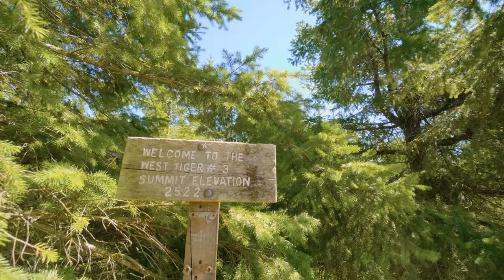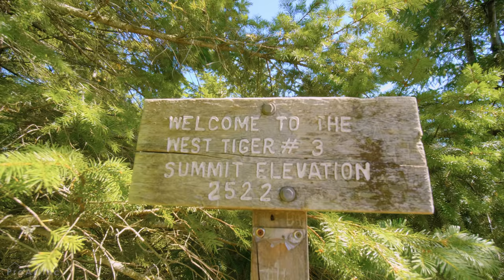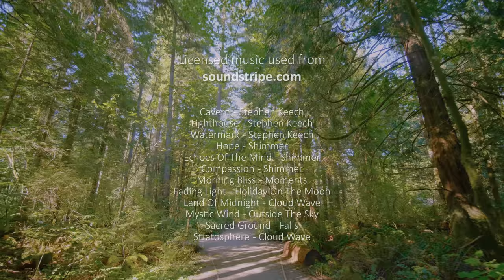4K Virtual Hike on West Tiger Trail, Issaquah - Forest Walk with Sunrays Shining through the Trees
Feel peaceful, stress-free and connected to nature with this summer forest walk with sunrays shining through the trees. The West Tiger # 3 Trail will be your personal guide to a deep recovery of spirit and vitality. Take virtual hike to the enchanting summer forest, warmed by the bright sunrays of the Issaquah area, Washington State. The sounds of charming, lyrical piano and ambient music will envelop you and help to relax. Feel the caressing sun on your face and the joy growing inside with every next step of this fascinating forest walk. Have a good rest under the "roof" of glowing green foliage. The whole array of magnificent trees will shelter you from worries, troubles and upsets of the city life. Make this wonderful 4 hour immersion your healing practice of the day! Amazingly sweet bird songs and chirping grasshoppers will reinforce your carefree feeling of summer.

Video from: West Tiger Trail #3, Issaquah area, Washington State, USA
Video type: Virtual Forest Walk
Equipment used: Panasonic GH5
Executive producer: Roman Khomlyak, Pro Art Inc
Cinematographer: Roman Khomlyak
Editor and colorist: Tatyana Zhdanova
Supervising editor: Anatolii Pylypenko

Surround yourself with the healing forest ambience while watching this virtual summer
This awesome nature walking tour will be highly beneficial for the healthy atmosphere of any house, studio, store or office. You may use it as both relaxing and inspiring background for work, studies, mind and memory exercises or leisure reading. It is the best way to enjoy the summer forest walk in offseason and winter. The abundance of greenery filling the screen if a good remedy for the tired eyes and exhausted psyche. Imagine yourself in this restoring natural environment, doing yoga, morning gymnastics or soothing exercises before bedtime. Replenish your vital energy and get a positive charge!

This video is a way to:
- Refresh and clarify your mind
- Get a fine dose of positive mood and delight
- Stay energized and inspired
- Travel back to summer, mentally and emotionally
- Warm and restore yourself

This scenic forest walk will be a gorgeous TV or PC screensaver for any waiting room, lobby, relax room, spa center, public transport, gym, hotels, lounge, office, hospital, dental clinic, picture gallery, library, and other public places. Watch it in the best quality on your Oled TV, Samsung 4K HDR TV, Sony 4K TV, LG 4K TV, etc.

MB01K9NU77F34BR